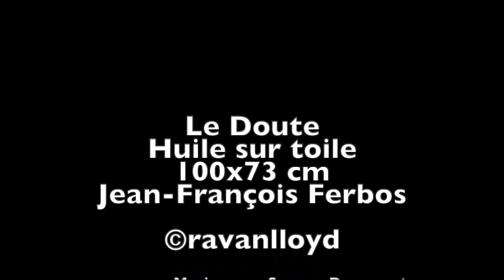Le Doute : Seuil N°3 - 2021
Huile sur toile 100×73 cm

Auteur Jean-François Ferbos

Dans la série sur le seuil. Achevé en janvier 2021. Est posée la question du doute lors de la délicate transition que constitue l’adolescence. Cette transition entre l’enfance et l’âge adulte pose un seuil comme lieu de passage et il est empreint de doutes. C’est le lieu du dilemme moral, du conflit sans issue, le lieu d’une oscillation incessante entre le pôle du choix de l’enfance et celui du choix de l’adulte. Ce doute a affaire avec l’équivoque d’un double sens et il tend à maintenir ces deux sens présents. Il est donc aussi question du langage qui supporte l’acte de se dire : se dire enfant, se dire adulte ou rester adolescent.